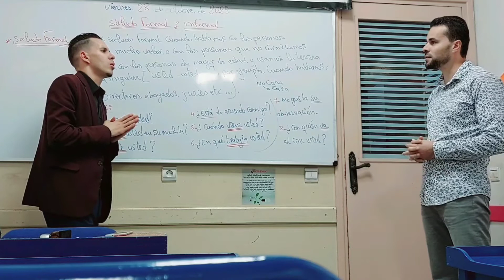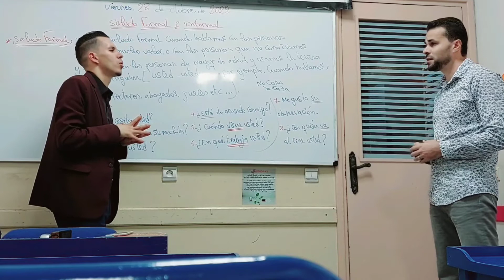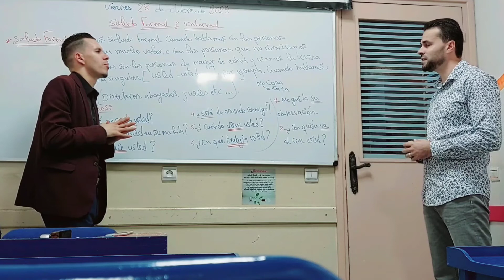حوار رائع جدا في اللغة الإسبانية للمبتدئين_Aprender español mediante la comunicación